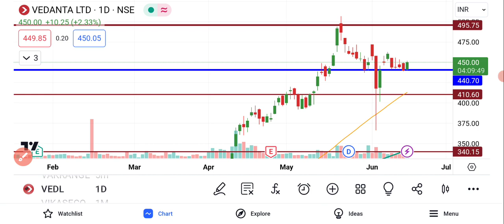Vedanta Share Latest News Today | Vedanta Share Analysis | Vedanta Share Price